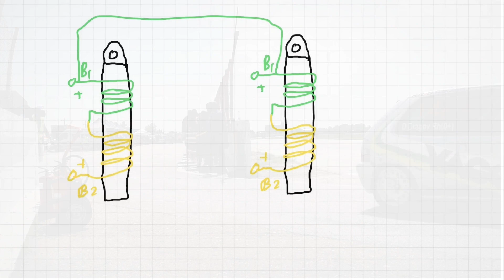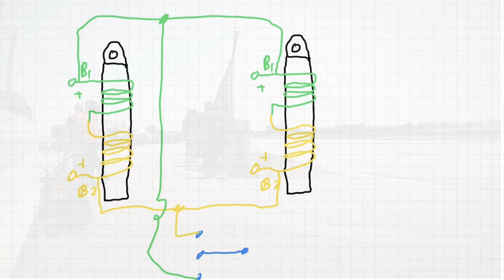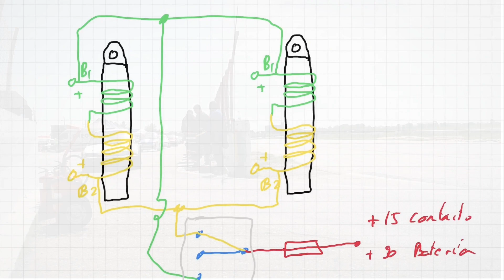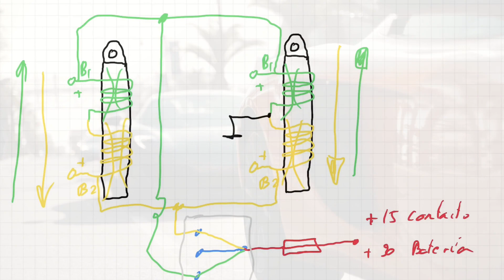Cierre Centralizado ELECTROMAGNÉTICO. Funcionamiento, Diagnosis. 💥Con dos bobinas💥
CIERRE CENTRALIZADO ELECTROMAGNÉTICO: Todas las cerraduras del vehículo cuentan con un actuador formado por dos electroimanes que mueven el mecanismo de bloqueo 🅴🅽 🆄🅽 🆂🅴🅽🆃🅸🅳🅾 🆄 🅾🆃🆁🅾.

00:00 | Cierre centralizado electromagnético; ¿El primero de la historia?.
01:35 | Elementos que componen el cierre centralizado electromagnético.
02:00 | Las dos bobinas, el núcleo móvil y sus tres terminales.
03:30 | Circuito eléctrico del  cierre centralizado electromecánico.
07:00 | Bloqueo y desbloqueo de puertas en función de la alimentación de las bobinas.
07:37 | Diagnóstico de las unidades de cierre electromagnéticas.
10:25 | Los problemas e inconvenientes del cierre centralizado electromagnético.

Preguntas como:
¿Qué función tiene cierre centralizado?
¿Cuáles son los elementos del cierre centralizado electromagnético?
¿Cómo desbloquear el cierre centralizado?
¿Cómo funciona el centralizado de un coche antiguo?
Las contestamos en el vídeo.

Cuando el cierre centralizado no funciona en una puerta, el problema esta en la unidad de cierre de puerta en la mayoría de los caso, aunque también puede estar la avería en el cableado o en la UCE de cierre.
🅴🅻   🅿🆁🅸🅼🅴🆁   cierre centralizado 🅳🅴     🅻🅰     🅷🅸🆂🆃🅾🆁🅸🅰:
Cuando queremos instalar cierres a un vehículo que no los incluye de serie, podemos instalar cierre centralizado universal norauto. El cierre centralizado coche puede ser universal. El cierre centralizado skoda fabia es de los mas fáciles de reparar. Siempre se puede sustituir por un cierre centralizado universal. Los cierres centralizados universales para coches ó cierre centralizado universal coche los puedes encontrar en cualquier tienda.